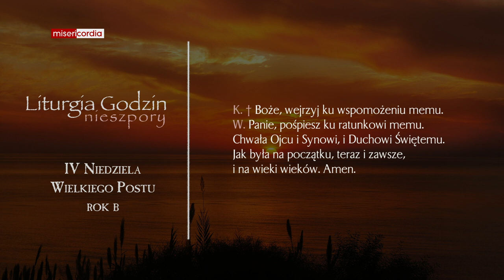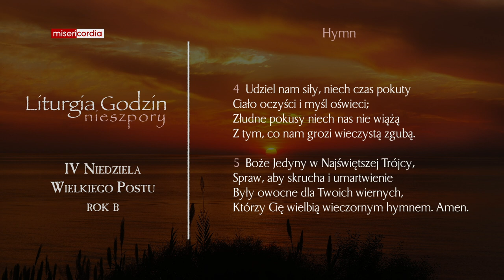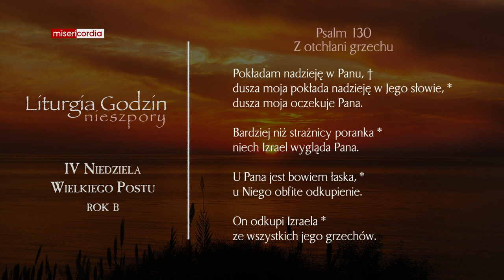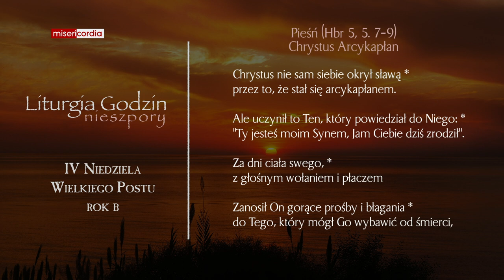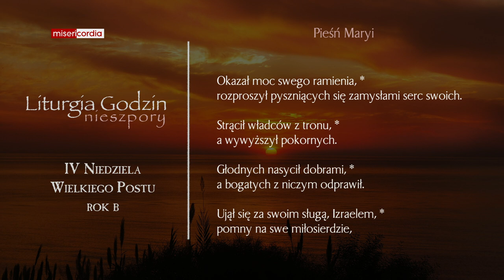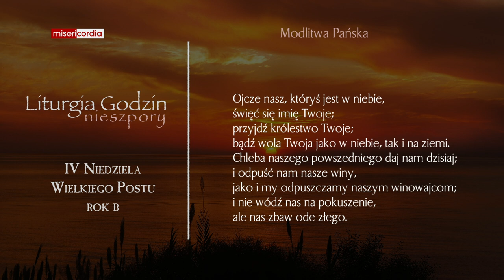Liturgia Godzin | I Nieszpory | IV Niedziela Wielkiego Postu (rok C)